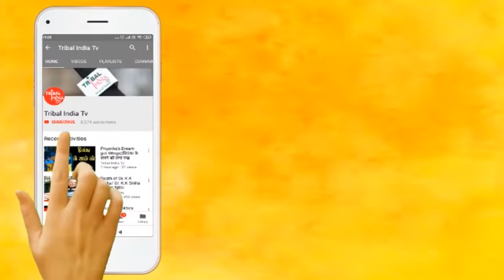Loksabha election 2019 West Bengal: BJP vs TMC || West Bengal Reality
पश्चिम बंगाल में चुनाव आयोग के सुरक्षा के चाक-चौबंद इंतजाम के बाद भी वोटिंग के दौरान हिंसा की घटनाएं चरण दर चरण बढ़ती जा रही हैं

आपको बता दें कि लोकसभा चुनाव के अभी तक हर चरण में बंगाल से हिंसा की खबरें आई हैं. फिर चाहे वह कार्यकर्ताओं के बीच हाथापाई हो या फिर पोलिंग बूथ पर ही देसी बम से हमला किया जाना हो. बंगाल में पांचों चरण के दौरान हिंसा लगातार बढ़ती गई है, लेकिन हर बार वोटिंग का प्रतिशत भी ज्यादा ही रहा है.एक बात जो पक्के तौर पर कही जा सकती है वो ये है कि पश्चिम बंगाल इस बार के लोकसभा चुनाव में कुरुक्षेत्र के मैदान में बदलता जा रहा है

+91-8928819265